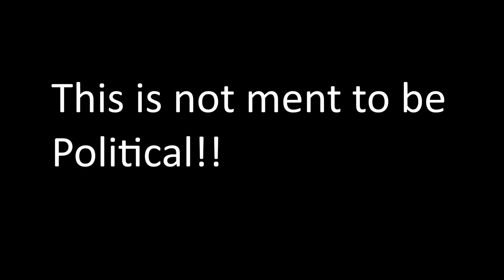STATE OF ARIZONA IN A NUTSHELL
MUSIC | March of Arizona